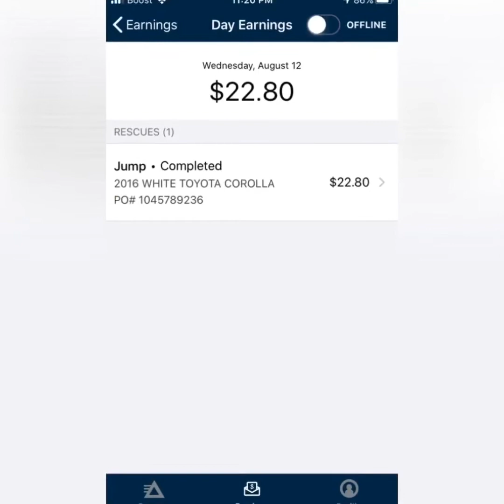Grubhub - roadside earnings and electrician recap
Stay safe hustling